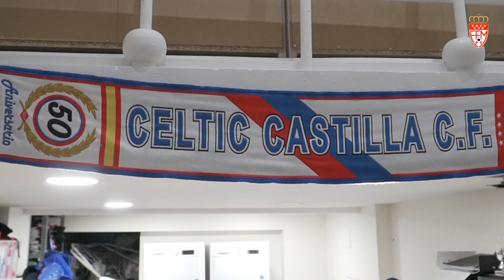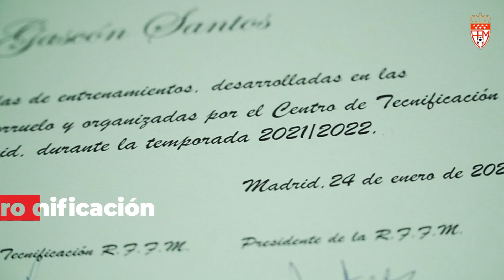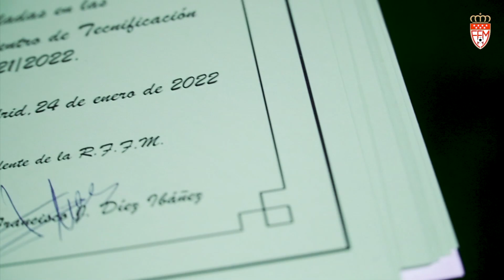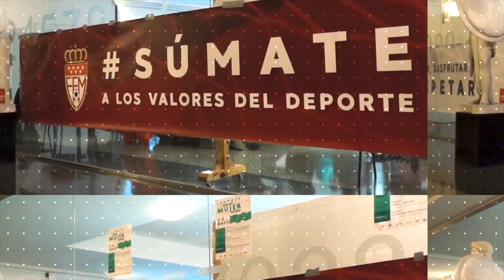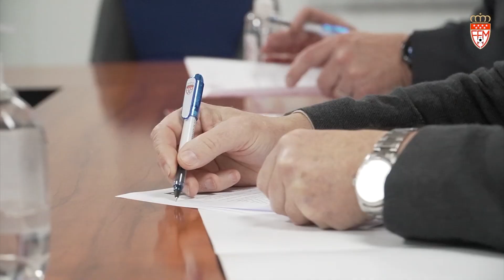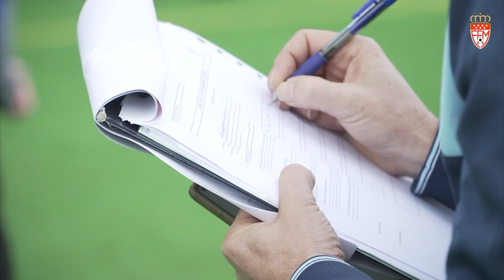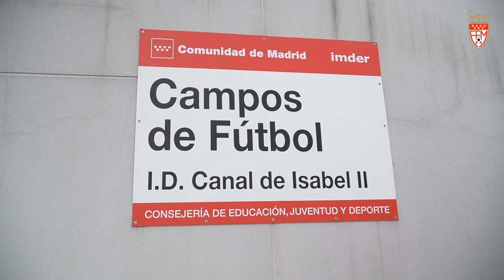'FÚTBOL MADRID' LA OTRA TELEMADRID (29 enero 2022)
Décima entrega de la temporada 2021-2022 del programa audiovisual que produce íntegramente la Real Federación de Fútbol de Madrid y que emite en la mañana de los sábados La Otra, segundo canal de TV de Radio Televisión Madrid.

Emitido el sábado 29 de enero se hace al inicio el habitual repaso, con imágenes de goles, a la última jornada de Tercera RFEF, Preferente Aficionados y División de Honor Juvenil, en la categoría masculina, así como en las competiciones nacionales de fútbol femenino, centrando contenido en los equipos madrileños.

El partido del grupo 7 de Tercera RFEF que La Otra transmite en directo al día siguiente, domingo 30 de enero, tiene especial seguimiento con entrevistas previas a entrenadores y jugadores de ambos equipos, a lo que se suma un reportaje de uno de los protagonistas del choque. En este caso, el derby entre Trival Valderas y Alcorcón B tiene como reportaje previo la faceta laboral de Diego Rodríguez, conocido como 'Cristales' por su trabajo en un taller de cambio de lunas de coches.

En Reportajes RFFM se ofrece el comienzo de la segunda convocatoria de las pruebas físicas del arbitraje madrileño y la última sesión del Bloque 3 del Centro de Tecnificación con entrega de diplomas para los equipos alevines y benjamines de Juventud Sanse, EF Madrid Sur, Arroyofresno y Lucero Linces.

En Noticias RFFM se refleja el acuerdo firmado durante la semana con Crea SGR, entidad sin ánimo de lucro, y que oferta una ventajosa línea de crédito a los clubes de fútbol madrileños para cubrir necesidades de tesorería; se da cuenta del sello de calidad PREMIUM a la formación que ha otorgado la Real Federación Española de Fútbol a la Escuela de Entrenadores de la RFFM y se finaliza con el repaso a la activad preparatoria de la selecciones madrileñas durante la última semana.

El programa del 29 de enero, como es habitual, se cierra con 'Escuela de Fútbol', la sección que conduce el periodista Siro López, y que en esta ocasión se acerca hasta el barrio de Chamberí de Madrid para conocer el día a día en el Celtic Castilla, un club fundado en 1969 y que toma el nombra del equipo escocés del Celtic de Glasgow, campeón de Europa ese año. Con 16 equipos y 325 futbolistas, Siro López se adentra en la labor formativa con el presidente Rafael Romero, el director deportivo, Javier Romero; los coordinadores de fútbol 7 y fútbol 11, René Cofre y Diego Soto; así como con el entrenador de porteros, Luis Ruiz.